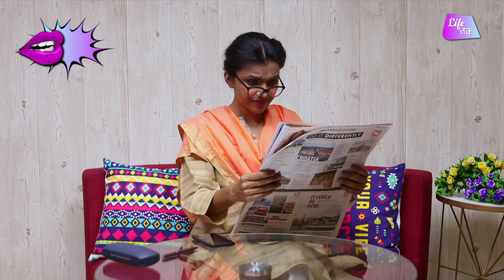Beti Ke Haircut Se Pareshaan Malayali Mummy | Bak Bak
मलयाली मम्मी ने अपनी बेटी के बालो पर नारियल के तेल से खूब चम्पी किआ, उसका ध्यान रखा, और उनकी बेटी ने उन्हें बताये बिना जाके कटवा लिए अपने बाल. अब वो हैं परेशान और काफी मायूस, की उनकी बेटी ने उनसे ये पूछना भी ज़रूरी नहीं समझा की वो बाल कटवाए भी की नहीं. उन्होंने उपरवाले से लेकर पादरी तक, उन्होंने सब से मदद मांग ली है, की उनकी बेटी उनकी कभी तो बात माने...लेकिन बेटी ने भी क्र दिए है अपने आप को कमरे में बंध. आखिर माँ से गुस्सा जो है. अब आप ये वीडियो देखिये और हमें बताईये की मम्मी ने ज़्यादा तो नहीं बोल दिए एक हेयरकट को लेके अपनी बेटी को?